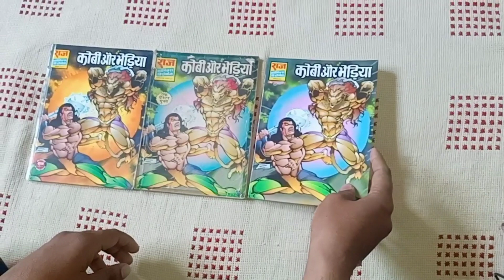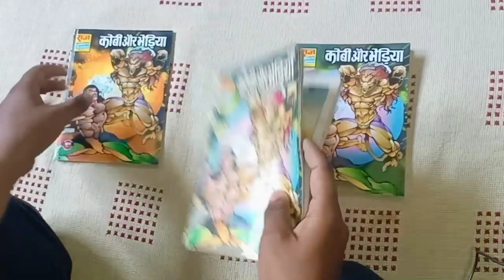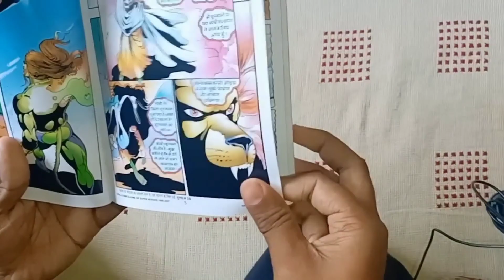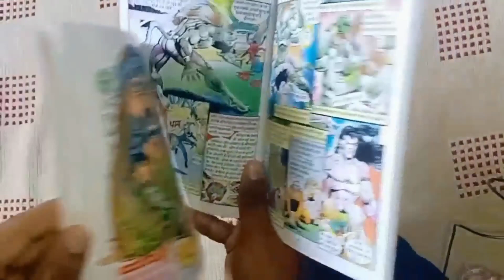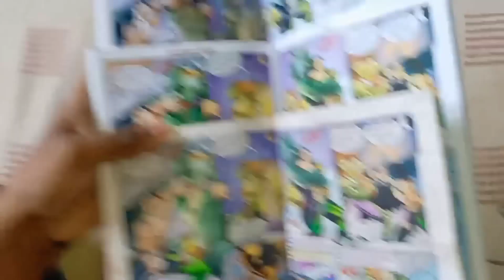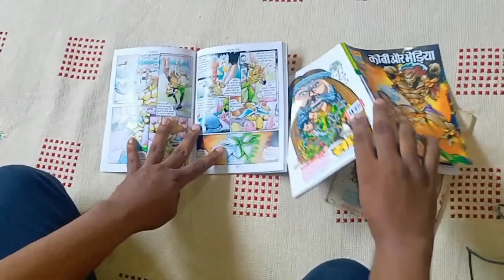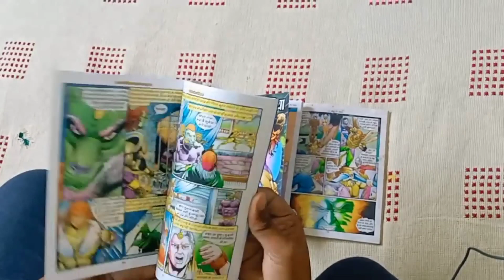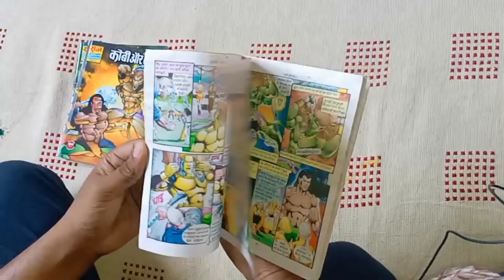Kobi bheriya Original Print vs Rcsg Print vs Rcmg print.Which one is better? Answer is surprising 😳🔥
Detailed unboxing review of iconic comics Kobi aur bheriya by rcsg and kobi aur bheriya by rcmg vs original kobi aur bheriya comics 🔥❤️ Like and share our video to support us and encourage us to make more videos like this ❤️